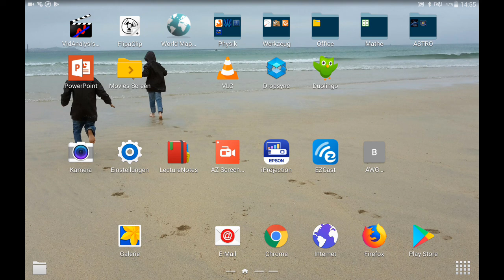Klasse 11 S.57 A16: Änderungsrate und Ableitung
Wichtige Aufgabe,  Steigung ist immer hoch durch quer, hab mich in der letzten Zeile versprochen. Hier ist die Ableitung f´(t) und nicht f´(x)